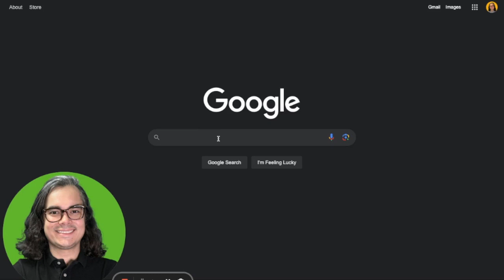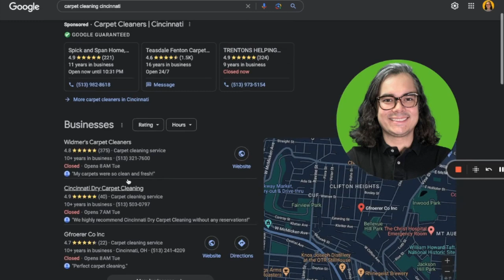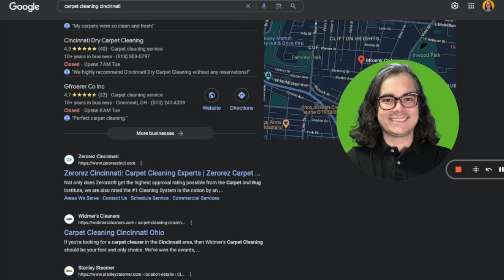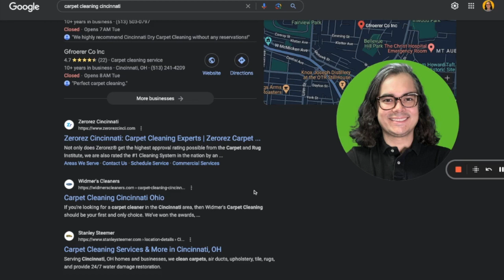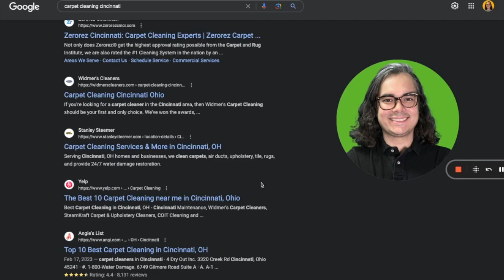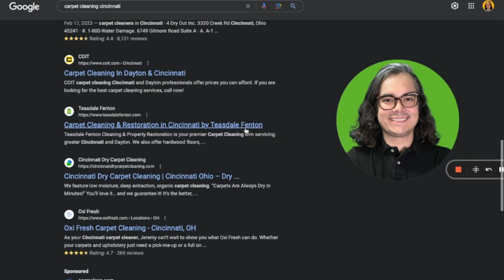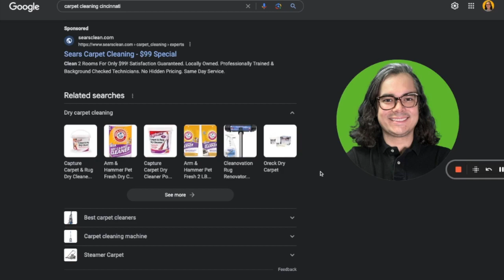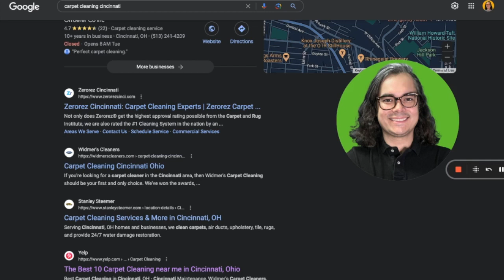Google Strategy For Carpet Cleaning Companies: SEO, Google Ads, LSAs, and Google Business Profile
If you own a carpet cleaning company, and you're struggling to book more jobs... this Google strategy is for you! This is how you can tackle Google step-by-step and finally get found by motivated customers who need their carpets cleaned.

In this video I'll cover:
✅ Local Services Ads (aka LSA's or "Google Guaranteed") for cleaners
✅ Carpet cleaning SEO + local SEO tips
✅ Google Ads for cleaners
✅ Website tactics for carpet cleaners who want to rank organically
✅ The importance of reviews for your cleaning business...
✅ What to do about Angi, Yelp, etc?
✅ and more!

Watch this video in its entirety so you don't miss anything. Like if you got any value.

Got a question about marketing your carpet cleaning company? I'll try to reply to everybody.

Best,
Reuben @BookCleaningJobs

PS - Need help booking more carpet cleaning jobs? Start with this free cheatsheet